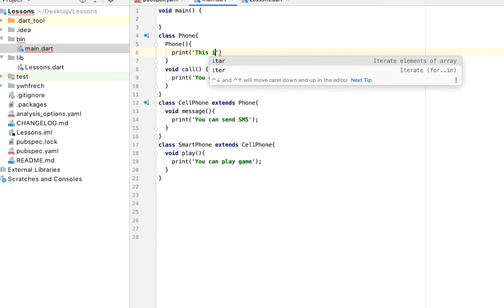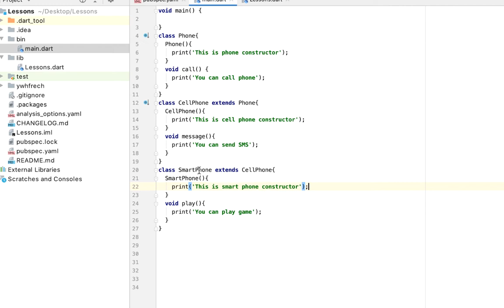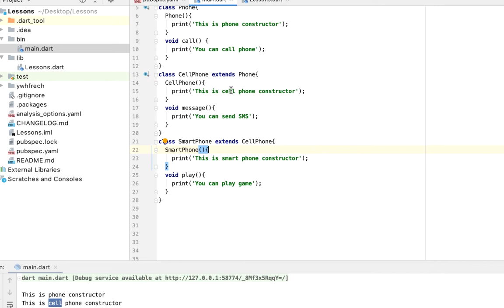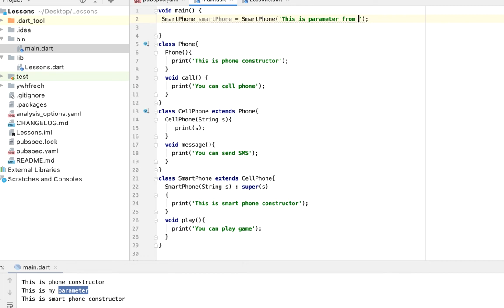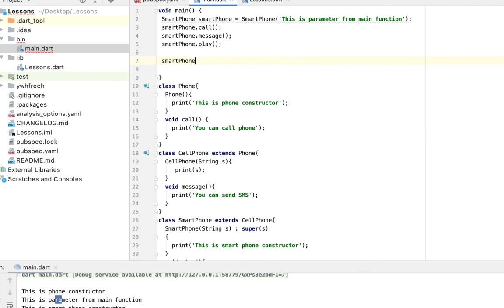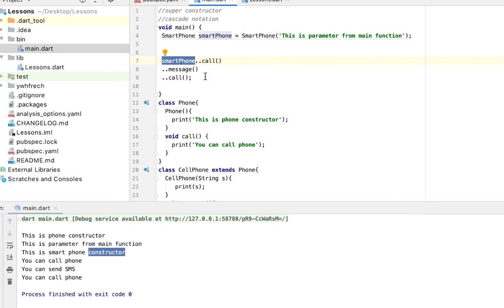Inheritance Part 3(super constructor)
Flutter Dart Lessons in Myanmar Language